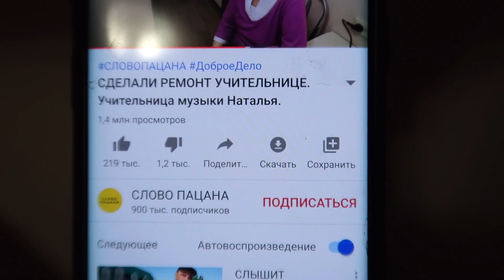😰Пропал на 2 часа🕚НЕ БЕРЁТ ТРУБКУ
Мой канал!